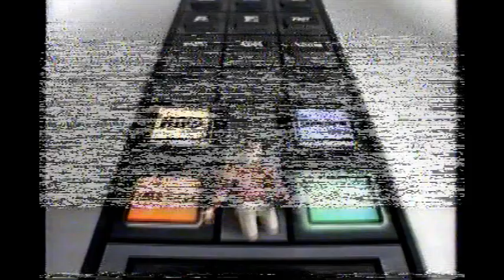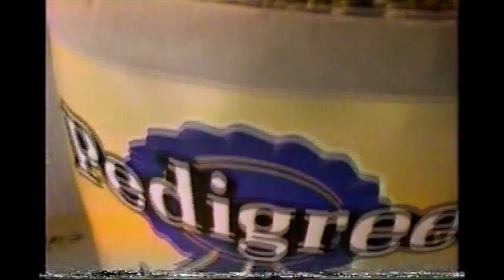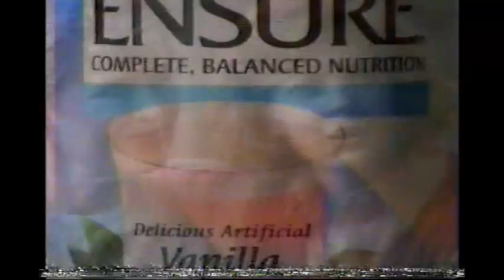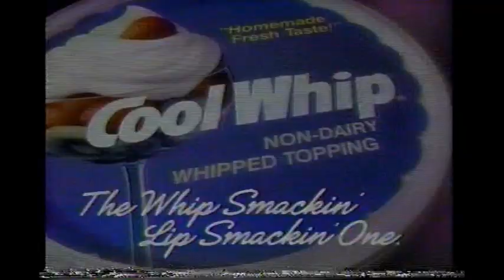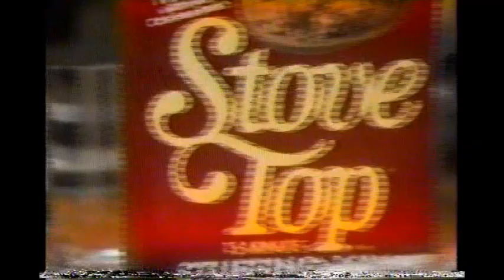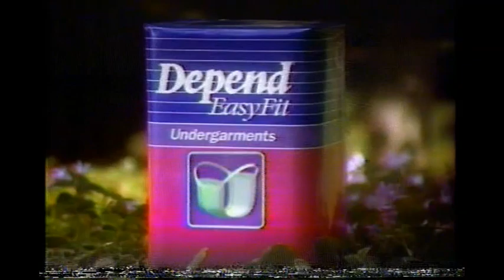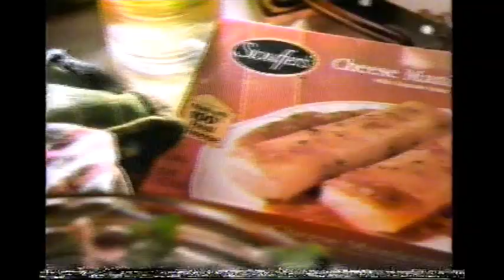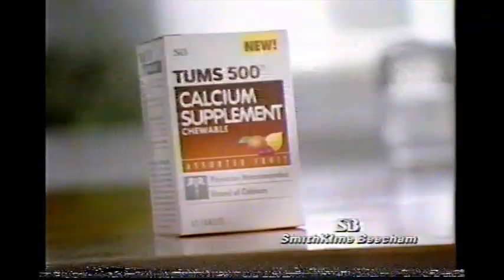March 29, 1994 commercials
Taken from Days of Our Lives and the end of Another World off KYW/NBC. Sorry for the brief video blackouts.

1. Showtime/HBO
2. KYW Ask The Tax Experts promo
3. Maury Povich promo bumper
4. Cerenex
5. Lime A-Way
6. Sunny Delight
7. Corning
8. Almond Joy/Mounds
9. Pedigree
10. AT&T
11. Maxwell House
12. Lever 2000
13. Sudafed Sinus
14. Unsolved Mysteries/Now/Law & Order promos
15. Carnation Follow-Up Formula
16. Summer's Eve
17. Ensure
18. Kraft Cracker Barrel
19. Clorox Automatic
20. Dr. Scholl's Clear Away
21. Shout
22. Cool Whip
23. FiberCon
24. Days of our Lives mid-show bumper
25. The Arts & Humanities brochure by the Ad Council
26. America's Choice at Super Fresh
27. Quick Weight Loss Centers
28. Montel Williams promo bumper
29. Oil of Olay
30. Fixodent
31. Bounce
32. Barbara Mandrell for Sunsweet
33. Stove Top
34. Skippy Reduced Fat peanut butter
35. June Allyson for Depend EasyFit
36. Plax
37. Durkee onions
38. Vagisil
39. The John Laroquette Show promo
40. Dateline NBC promo
41. Campbell's
42. Dial
43. Oatmeal Crisp with Apples cereal
44. Oatmean Crisp with Almonds
45. Another AT&T
46. Perry Mason: The Case of the Skin-Deep Scandal promo bumper
47. Yet another AT&T
48. Stouffer's
49. Friendly's
50. Inside Edition promo bumper
51. Today show promo bumper
52. Goya
53. The Maury Povich Show up next promo
54. Tums 500 calcium supplement with Women's Health Update